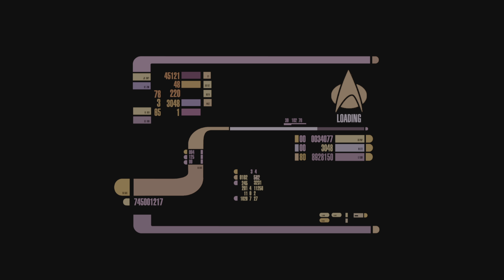Borg Cube Destroyed Solo Mission! Enterprise NCC-1701-D - PS5 - Star Trek Bridge Crew - Red Squadron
Starfleet Academy - Red Squadron - Galactic HICOM_Wolverine

LLAP Star Trek: Bridge Crew - Red Squadron! 🖖😁 💥
Space: the final frontier. 🚀 To boldly go where no one has gone before! 🖖😀
Star Trek